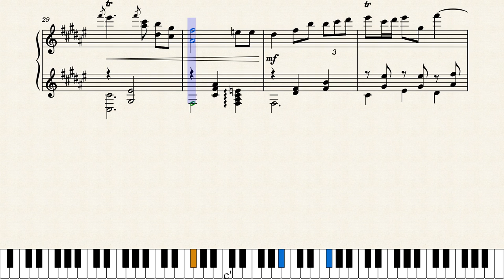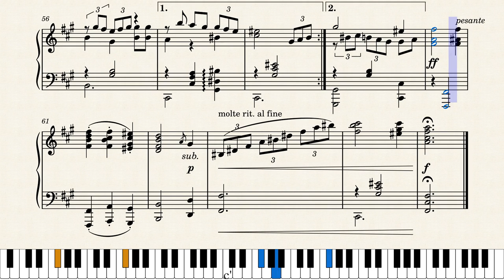Waltz in F# Minor